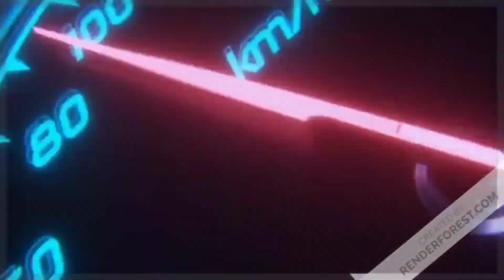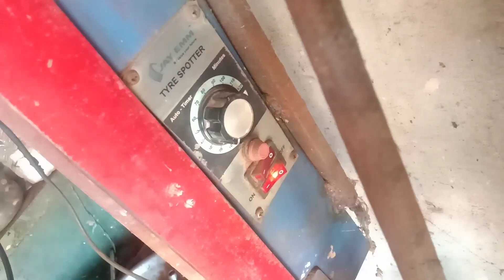Jcb tube valka nising repair